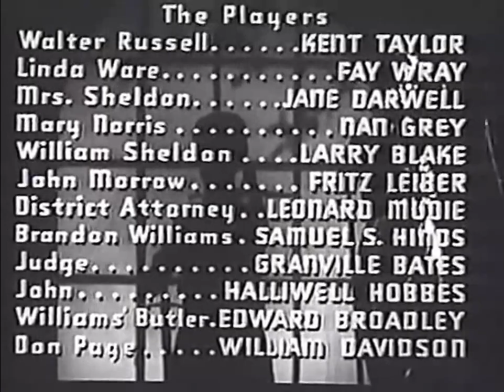The Jury's Secret (1938) Title Sequence